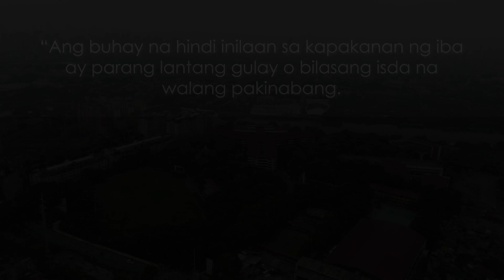Year-End Commencement Exercises 2022 Highlight Video